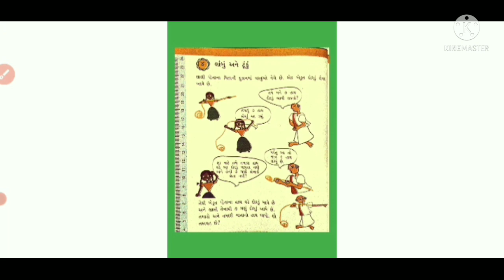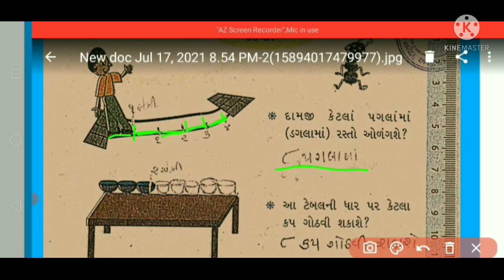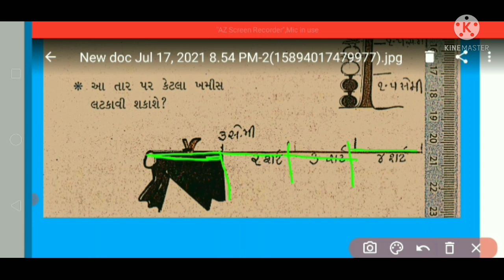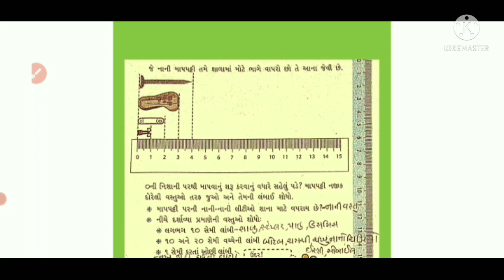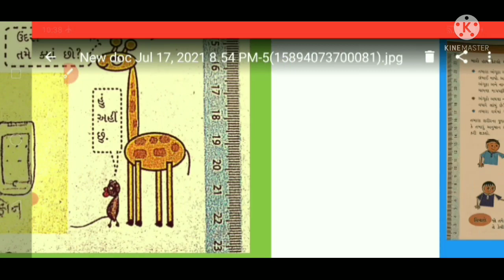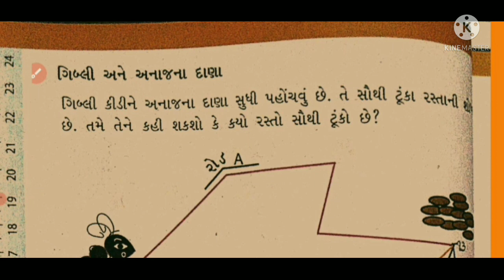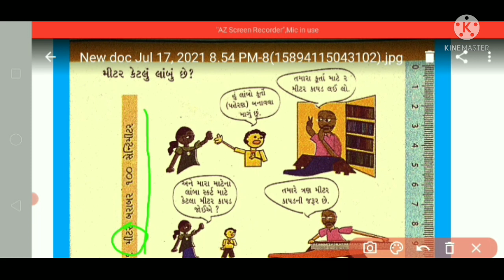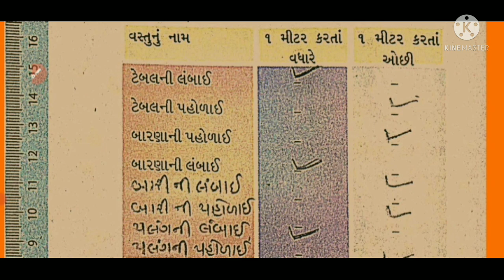ધોરણ 3 વિષય ગણિત પાઠ ૪ લાંબું અને ટૂંકું ભાગ ૧